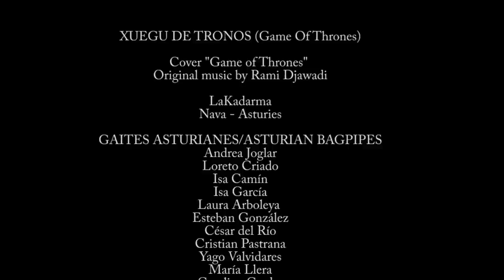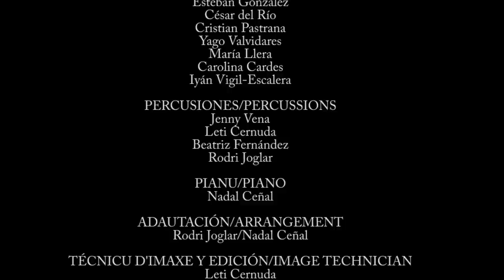Xuegu de Tronos (Game Of Thrones) - LaKadarma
XUEGU DE TRONOS (Game of Thrones)

Cover "Game of Thrones"
Original music by Ramin Djawadi

LaKadarma
Nava - Asturies

GAITES ASTURIANES/ASTURIAN BAGPIPES
Andrea Joglar
Loreto Criado
Isa Camín
Isa García
Laura Arboleya
Esteban González
César del Río
Cristian Pastrana
Yago Valvidares
María Llera
Carolina Cardes
Iyán Vigil-Escalera

PERCUSIONES/PERCUSSIONS
Jenny Vena
Leti Cernuda
Beatriz Fernández
Rodri Joglar

PIANU/PIANO
Nadal Ceñal

ADAUTACIÓN/ARRANGEMENT
Rodri Joglar/Nadal Ceñal

TÉCNICU D'IMAXE Y EDICIÓN/IMAGE TECHNICAL
Leti Cernuda

ASISTENTES DE GRABACIÓN/RECORDING ASSISTANTS
Rosana Sánchez & Borja Cayado

MASTERIZACIÓN/MASTERING
Santi Fano

Grabáu nel Salón d'Actos de la Casa de Cultura "Martal Portal" de Nava, el 13 de febreru de 2014.